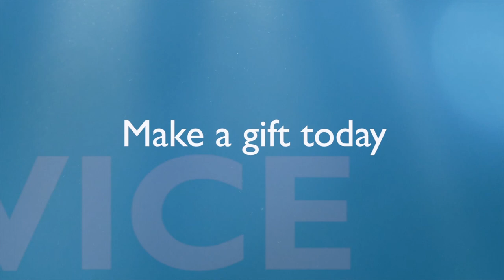Your Generosity Matters 2021 - You Are There Every Step of the Way: Jason’s Story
United Church of Canada congregations are authorized to include this video in their live or pre-recorded online worship, by using the following downloadable file

There’s a saying: “You can’t understand another person’s experience until you’ve walked a mile in their shoes.” Today, there are 2,900 active and aspiring ministry personnel in The United Church of Canada, and you have travelled alongside them in their journey. Your gifts through Mission & Service support ministry students, like Jason Meyers, every step of the way by helping with education costs and providing financial support.